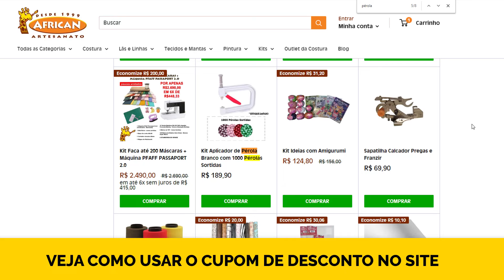Como Usar o Cupom de Desconto na Loja? | African Artesanato